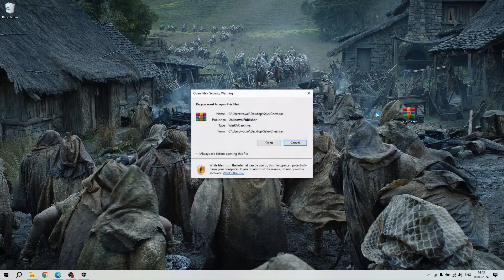LEAGUE OF LEGENDS SKINCHANGER 💖 BEST SKIN CHANGER // Link In Desc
🔑 KEY: 2024

Installation steps:
1. Download the archive
2. Unzip it
3. Run SalexCheat.exe
4. Wait for complete

🔔 If you can’t download, try to copy the link and download using another browser!